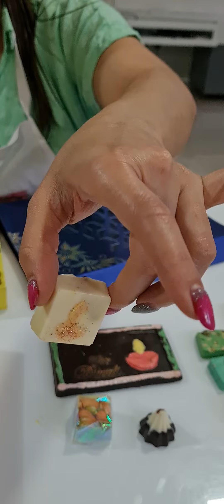CHOCOLATE MITHAIS - DIWALI THEME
"CHOCOLATE MITHAI" (Diwali Theme) - Next Class Scheduled on Weekend Saturday 25th September, Time 3pm, Duration : 4 Hours

To Enroll and Register Call or WhatsApp Kashish on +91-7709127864/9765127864

Concluded Our 8th Class Today (Total 94 Students Trained in Aug and Sep) For Most Trending, Most Demanded, Most Popular, Value for Money Class Attended by 8 Students Today mumbai (3) meerut pune assam sagar in madhyapradesh

In Video We Have Shared Spread/Flavours/ Varieties which were taught

* Rajbhog mithaichocolate *Rasmalai Mithai chocolate

To Add Additional Value to the Class Students Were Taught to Make Inclusion Bar As Well As Happy Diwali Bar.

Complete End to End Solutions for the Students who Wish to Offer and Sell the same to their Clients  provided.
costing wrapping packaging hamperplacement hampersetting ingrediants Brand, Suppliers, Websites All Shared Transparently.

Today's Class Was A Bundle of Information, Innovation, Interaction, Spontaneous, Friendly And Motivational Class with Loads on Tips & Tricks And Ideas on Festive Selling And Preparation for diwali2021

We At The Art of Making Chocolates... & More!!!  Are Conducting This Class Again on Weekend Saturday 25th September

To Enroll and Register Call or WhatsApp Kashish on 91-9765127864 /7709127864.